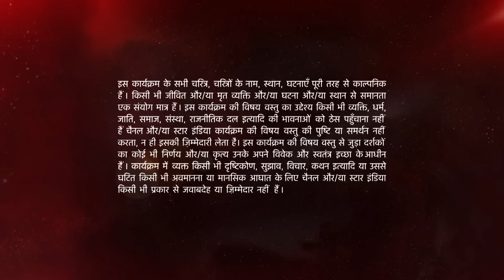Ishqbaaz | इश्क़बाज़ | Kaun aane wala hai Kalyani mills memorial mein?